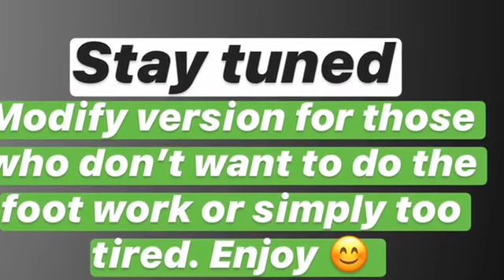Quarantine dance workout | KompaFit workout | Cardio workout | aerobics workout | Marie Alice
It's important to consult your doctor and get a physical medical examination before starting an exercise routine.  Every person is unique and there is no one sixe fits all to health and fitness

Artist: Alan Cave & Zin
Song:  Lage'm
Album:  Lage'm

It's important to consult your doctor and get a physical medical examination before starting an exercise routine. Every person is unique and there is no one size fits all solution to health and fitness.

Dancing-helps your endurance, strengthens your muscles, and improves your balance. It burns a lot of calories because it gets you moving in all directions.
Have Fun, sweat and Enjoy life : )

Thank you for working out with me.   After the full video, I added a modify version for those who don't want to do the foot work.  You could still workout your arms and get fit. Enjoy the video...

Mesi ou fe execise avek mwen